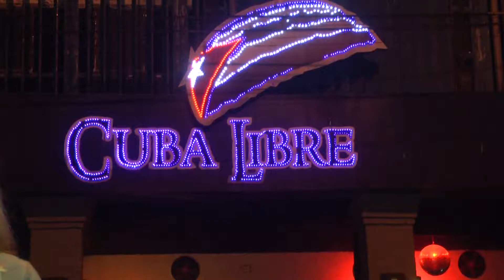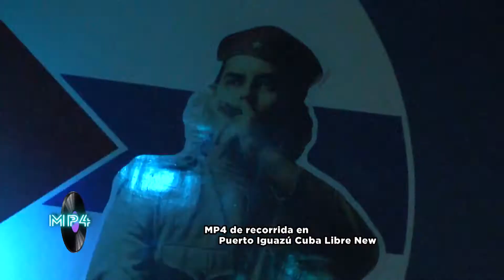Cuba libre New - Puerto Iguazú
Av. Brasil y Av. Paraguay Puerto Iguazú Misiones